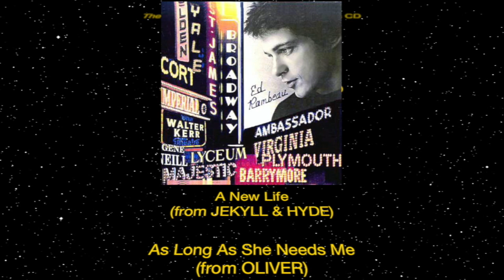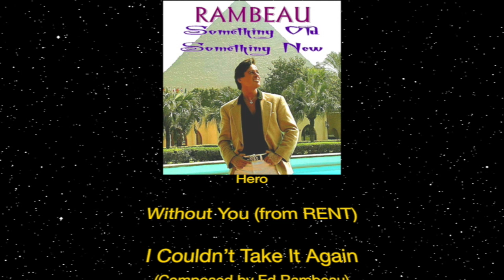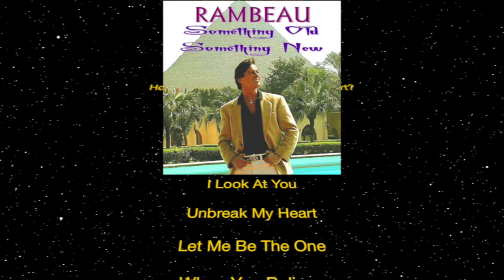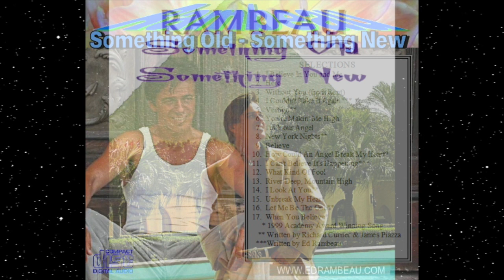RADIO SHOW 124 (BROADWAY REVISITED)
This show aired July 10, 2015 and contains selections from various Broadway Shows.